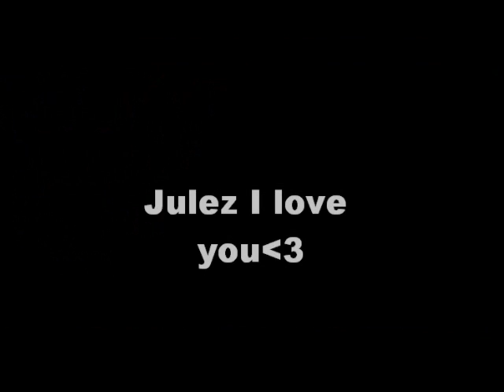The Drink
Julez and I cant drink anymoree